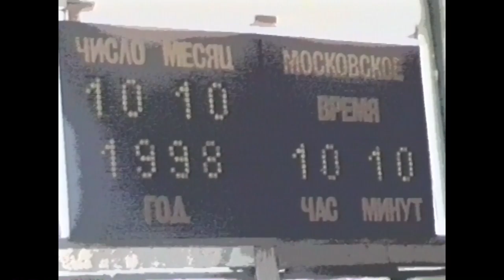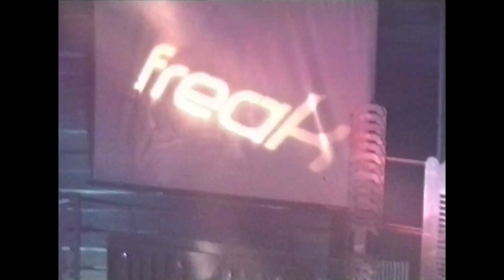Arrival project @ Freak Show club Айсберг Самара 10.10.1998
Arrival project @ Freak Show - Samara (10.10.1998) club Айсберг
Vesna#2 ; KaZantip ; from Moscow to Krasnoyarsk